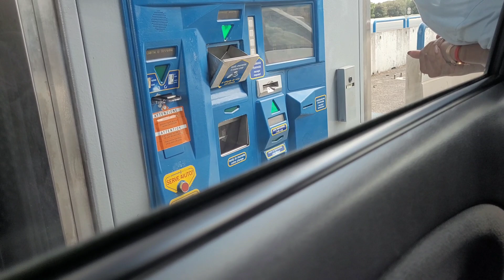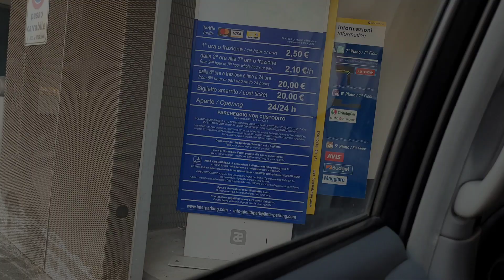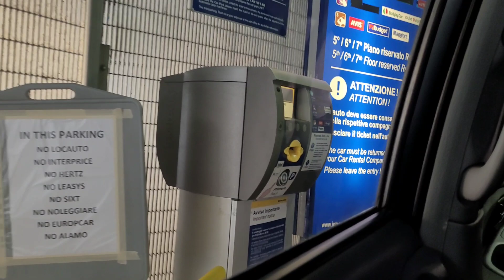Our Vacation Vlog Part-1 | Long car travel in 7th month pregnancy | Rome vlog in tamil | Rome diary